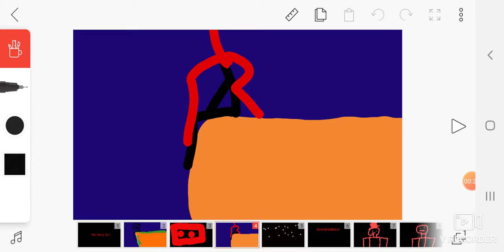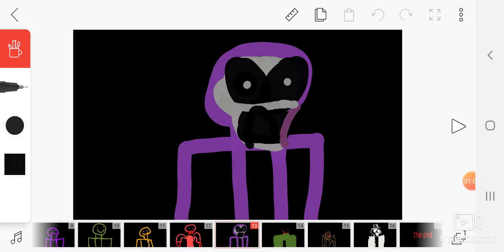For tinky winky the purple tubbie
One story one video all for tinky winky the purple tubbie